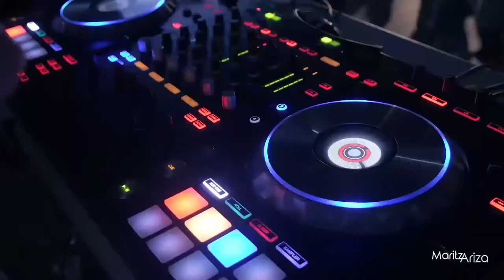Entrevista DON TETTO / CRUCERO de Rock en español - Maritza Ariza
Que mejor plan y experiencia para quienes les gusta el rock en español y viajar, que disfrutarlos mientras recorres el Caribe al bordo de un crucero Pullmantur. "Gracias Totales"  será una travesía única, llena de música en vivo, artistas, baile, mar y naturaleza.

Por primera vez en Latinoamérica se realizará el crucero de rock en español, llamado “Gracias Totales”, para gozar una aventura donde los viajeros podrán tener de cerca y en vivo a sus artistas preferidos, quienes presentarán su show en vivo y algunos de estos clásicos.

El barco saldrá el próximo 29 de Noviembre desde Cartagena (Colombia) y Colón (Panamá), un recorrido por el caribe que pasará por Aruba y Curaçao, serán 8 días y 7 noches. Un crucero donde no solo compartirás con estrellas de rock, sino que te convertirás en uno de ellos.

Este crucero viajará en el tiempo para revivir los años maravillosos del rock en español, una experiencia llena de música, en el que se hará un homenaje al Rock en Español y todos esos clásicos que marcaron una generación y una época.

Este mágico viaje iniciará con un show especial a cargo de la agrupación colombiana Aterciopelados liderada por Andrea Echeverry y Héctor Buitrago,  como íconos y  parte esencial del Rock en Español, en el que interpretarán todos esos clásicos que los ha posicionado como unos de los artistas más importantes del rock en Latinoamérica.

La siguiente noche estará a cargo de la banda bogotana Don Tetto quienes han logrado consolidarse dentro del mercado nacional e internacional como una de las agrupaciones más significativas del rock contemporáneo. Diego, Jaime, James y Carlos harán un tributo al Rock en Español. También tendrán un show acústico el 5 de Diciembre.